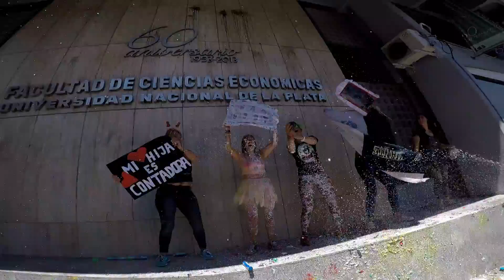Belencita Egresada 2017 Contadora